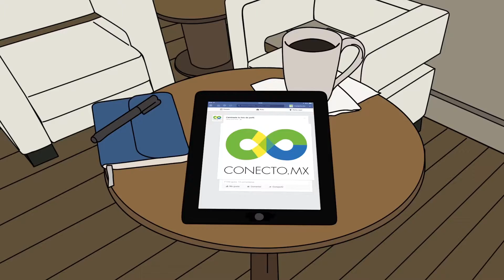Tamandua: sueña bajo las estrellas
Para conservar 672 hectáreas de selva en el ejido Flor de Marqués, en Marqués de Comillas en Chiapas, se ha conformado una Sociedad de Producción Rural donde las 25 familias de los ejidatarios asociados se han comprometido a conservar sus áreas forestales y a hacer un aprovechamiento sustentable.

El campamento Tamandúa ofrece seminarios de educación ambiental y prácticas de campo, interesantes caminatas por senderos interpretativos para conocer las distintas especies que habitan en la Selva Lacandona, así como divertidas visitas a cuevas y grutas.

Dirección: Fulvio Eccardi
Edición: Tania Escobar y Carlos Magaña
Diseño sonoro: Diego Westendarp
Música original: Diego Westendarp
Animaciones: Carlos Magaña
Cinematografía: Fulvio Eccardi y Tania Escobar
Coordinación de producción: Leticia Mendoza
Producción: Gaia Editores SA de CV